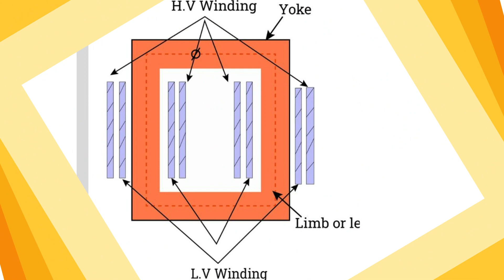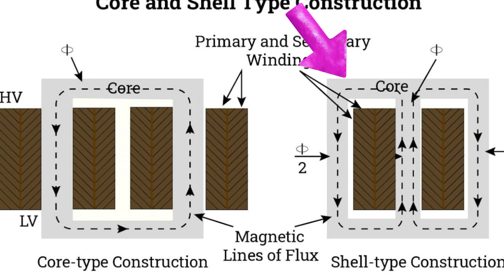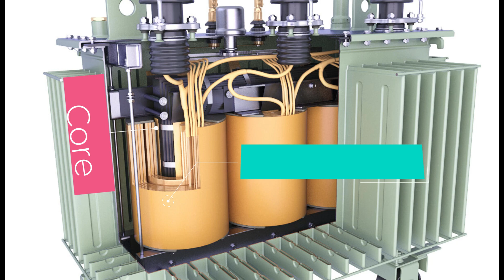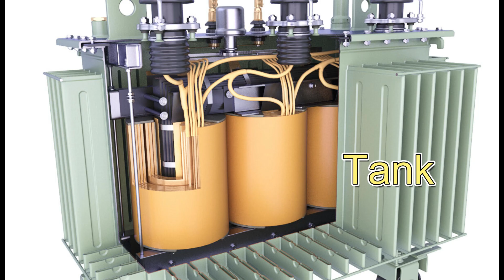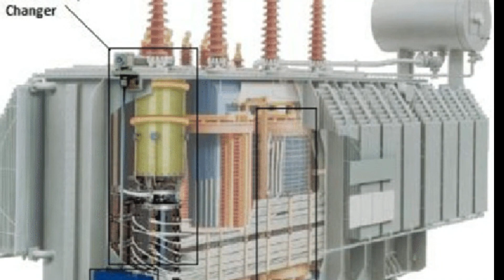Power Transformer introduction in Bangla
what and why power transformer used in power system. types of power transformer. Description about main parts of power transformer.
to know about power system in Bangla